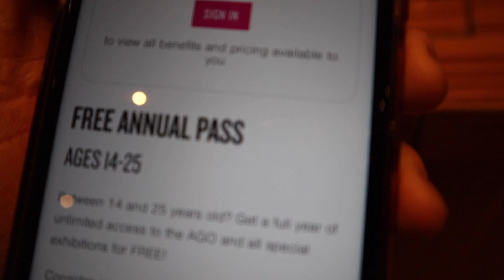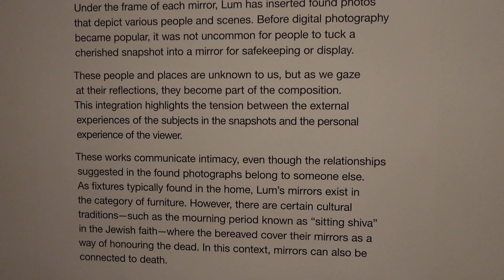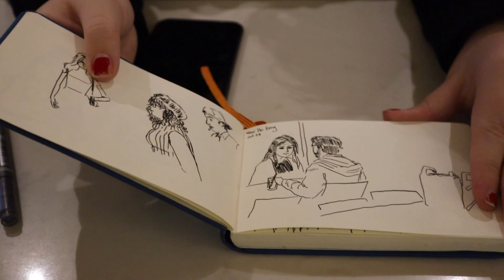📍Art Gallery of Ontario | Tour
Visited AGO during my gap semester in Toronto! *excuse my misspelled thumbnail*